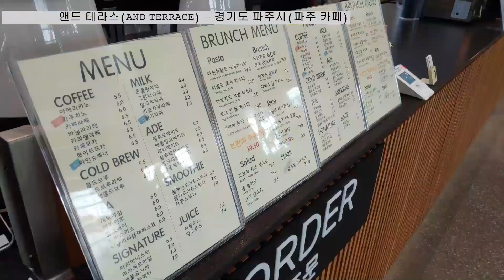1597.앤드 테라스(AND TERRACE) - 경기도 파주시(파주 카페)